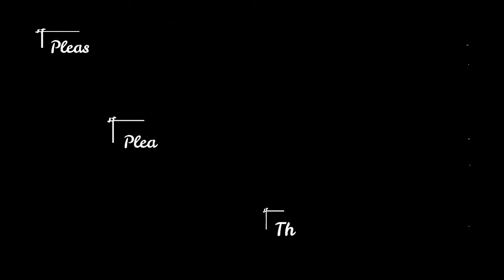Easy and Simple Cake Designs || Cake basics🎂 Please comment which design did you like the most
The video is a slideshow of different designs of cakes (20 Nos.) including few cupcakes, which and very easy and simple to make. Also requesting the viewers to kindly comment on the best design from the video.👍👍